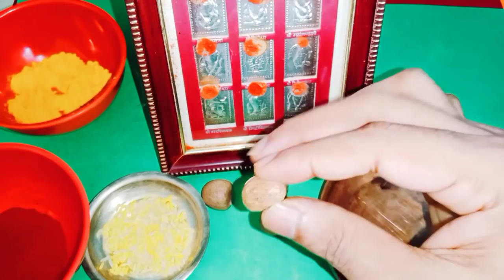బుధవారం సాయంత్రం ఈ ఒక్కటి దేవుడికి సమర్పించండి ఇబ్బందులు సమస్యలు తొలగిపోతాయి ప్రతి పని పూర్తవుతుంది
ఓం గం గణపతియే నమః
Time:10.00 AM TO 1.00 PM And 3.00 PM TO 6.00 PM
fees: 500 rupees
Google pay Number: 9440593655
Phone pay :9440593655